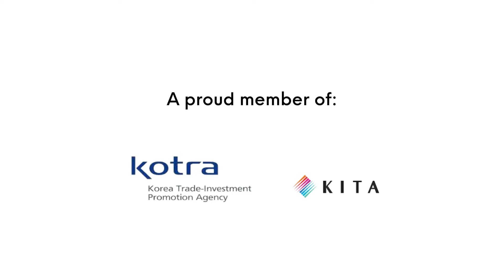How to source Korean products online| Wholesale | Seoul101| KOREATRADE| Korean Skincare Exporter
Are you looking for a trustable Korean wholesaler in South Korea?
You've just found one!

● LOWEST MoQ
● Wholesale Supply Price
● FOB & Fastest Delivery
● Premium Wow Products ONLY!

Come and meet us now!
(You can book for a meeting on our website!)